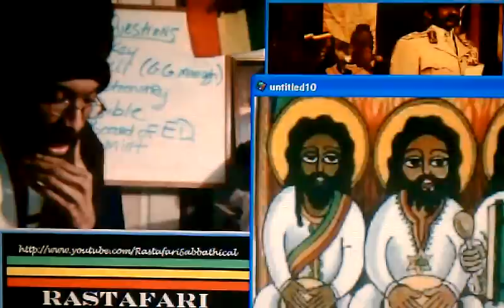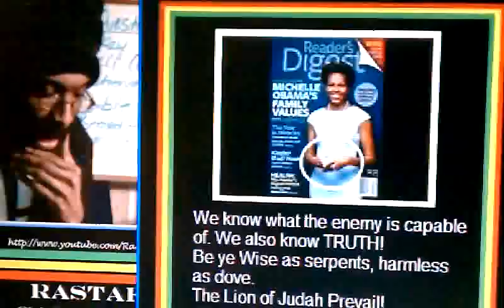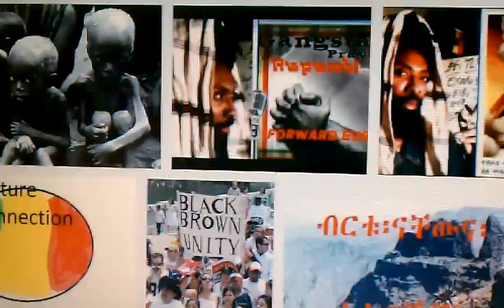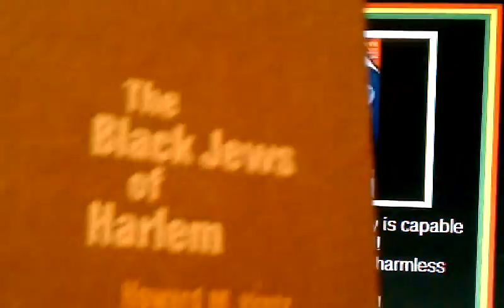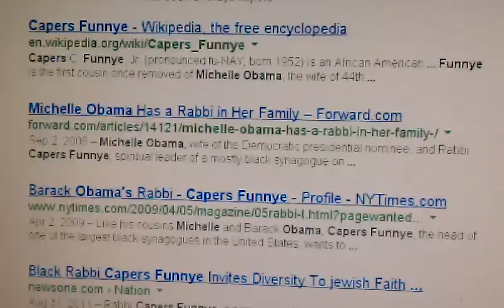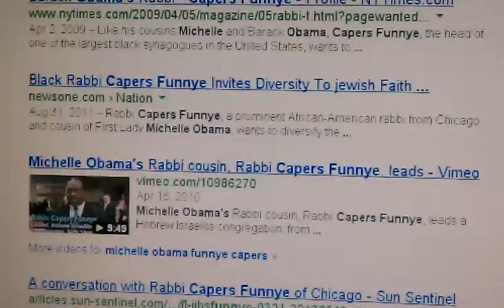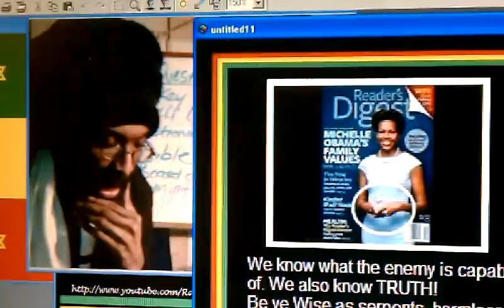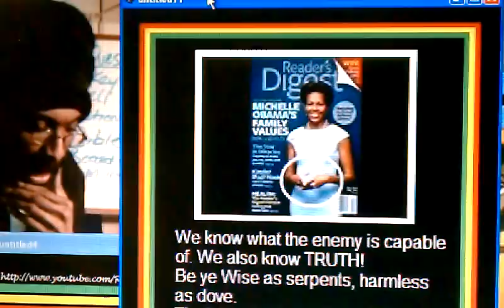Rastafari Report: Hands of First Lady Michelle Obama, Chicago's Black Jews & Ethiopian-Hebrews USA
EthiopianWorldNet Facebook IN THIS VIDEO Rastafari Report: First Lady Michelle Obama, Black Jews of Chicago & Ethiopian-Hebrews USA

Alt Name: Rastafari Report: Hands of First Lady Michelle Obama, Chicago's Black Jews & Ethiopian-Hebrews USA

The Return Cycle of the Lion of Judah: YOM KIPPUR 2012, Astesriyo & Beyta Israel's Day of Atonement! ***For More WENDIM YADON/ Ras Iadonis Tafari new videos posts & recent series of Rastafari Sabbath Studies (RSS#)

Category:
Education